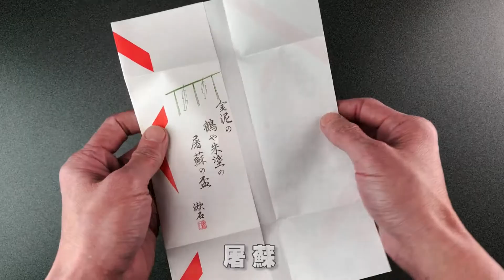屠蘇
お正月はお屠蘇です！　邪気を払い魂を蘇らせる効果が期待できるのであります。

１、屠蘇散を若水（元旦にはじめて汲む水）に浸して一時間置く。
２、水気を切った屠蘇散を器に入れて日本酒を注いで７時間置く。
３、ありがたく頂戴する。

【材料】
・屠蘇散：1袋
・日本酒：適量
・若水：適量

【メモ】
・みりんに浸して飲む事も。